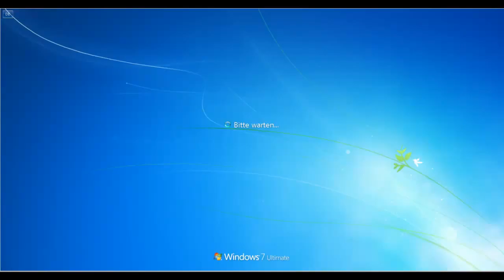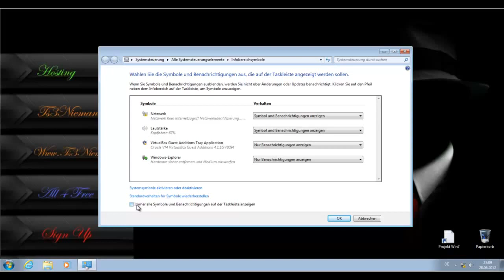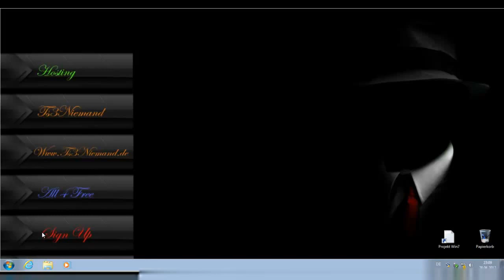Win7 - Richig eingestellt | [ Leistungseinstellungen ]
In diesem Video Stelle ich euch vor das diese Video Reihe soll und wie ich meine das ein Windows auszusehen hat^^
Hier gibt es GamePlay´s/LP´s , TuT´s zu Windows und Rund ums Netz, dann hier und da mal noch nen Vlog mit News. (Änderungen behalte ich mir vor^^)

Über einen Kommentar & eine positive Bewertung

Diese Video´s sind in erster Linie LP´s, TuT´s oder News und wissen wertes! Und auch als Solche anzusehen!